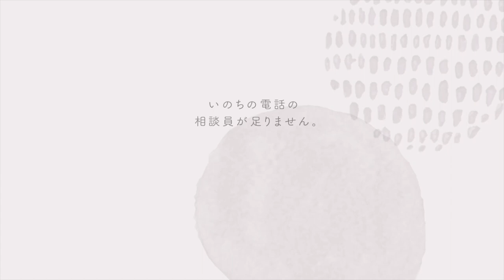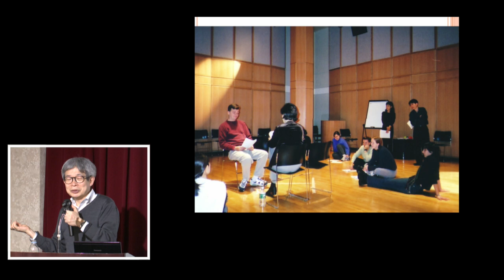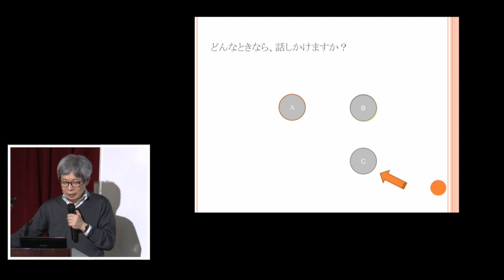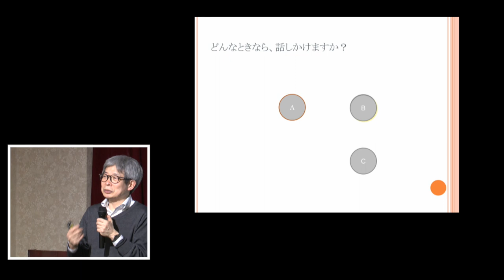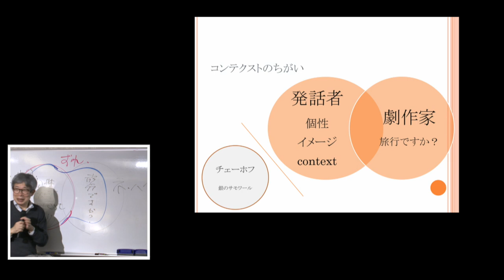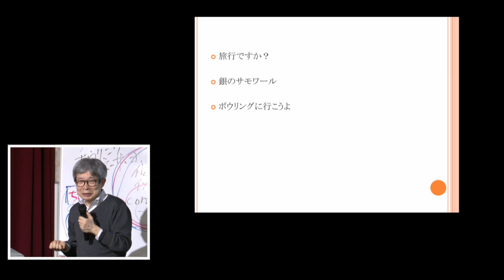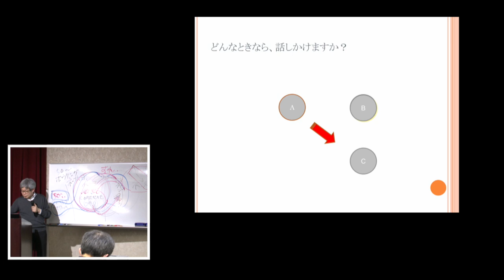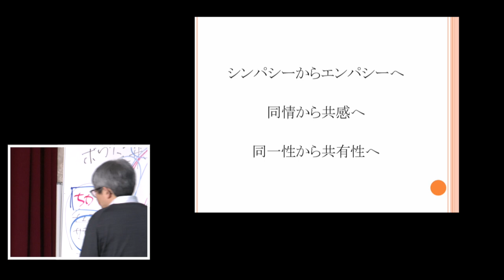【アーカイブ動画】平田オリザのコミュニケーション講座「対話のススメ」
2023年度 いのちの電話プロジェクト 公開講座第3回
（当動画は、2024年2月17日に愛媛県松山市で実施されました公開講座のアーカイブになります。）

講演タイトル「対話のススメ」
講師：平田オリザ 氏　（芸術文化観光専門職大学学長。劇作家・演出家・劇団青年団主宰。江原河畔劇場芸術総監督。）

全国のいのちの電話では、ボランティア相談員を募集しています。
詳細については、下記URLをご参照下さい。

一般社団法人　日本いのちの電話連盟　2023年度厚生労働省自殺防止対策補助事業